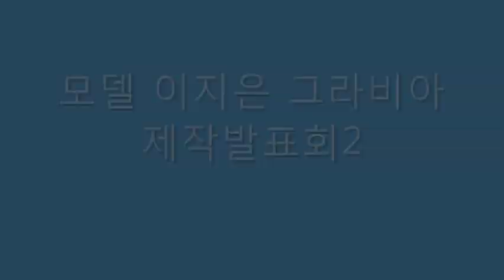청순 볼륨 이지은 아찔 란제리룩1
청순하고 앳된 이미지와 달리 글래머러스 몸매의 이지은이 란제리룩으로 코리아그라비아 발표회에서 포즈를 취하고있다.
일요신문 : 임준선